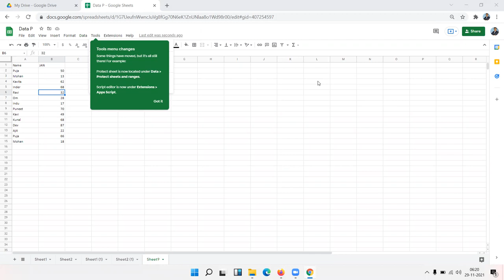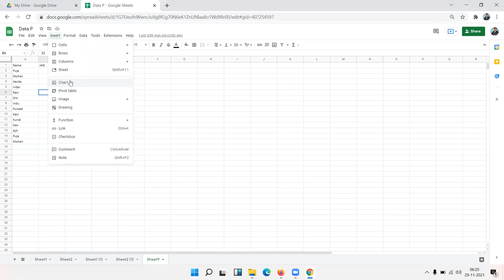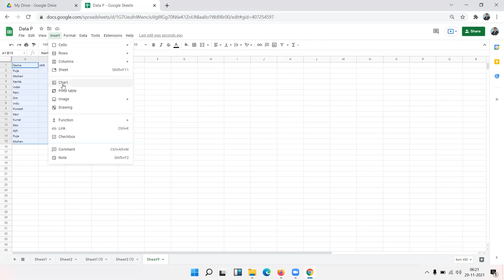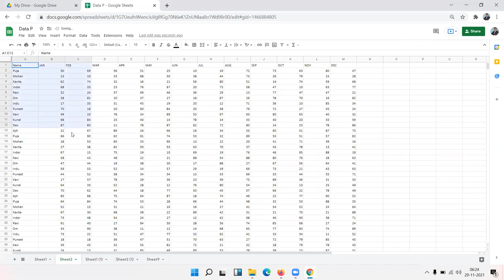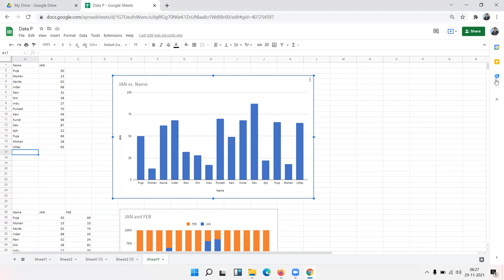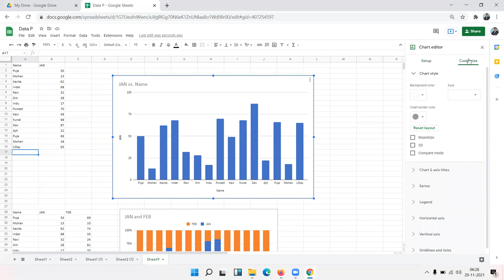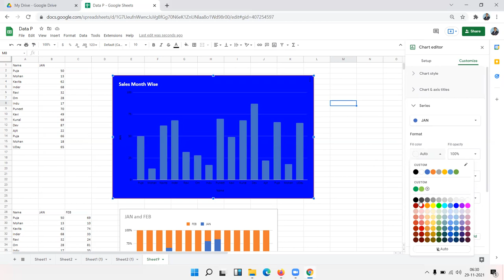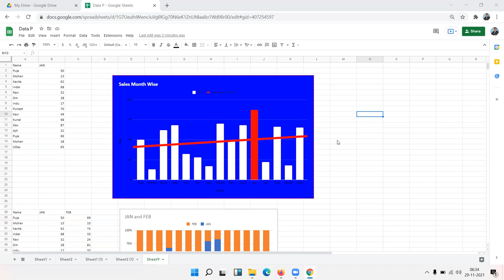Learn How to |Insert Chart or Customized Chart in Google Sheet